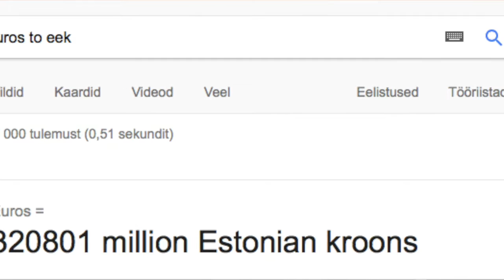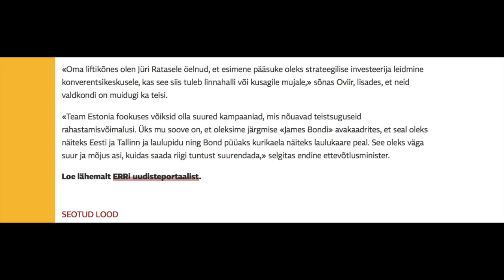HOMMIK HUUGAJAGA: JAMES BOND EESTIS 2017